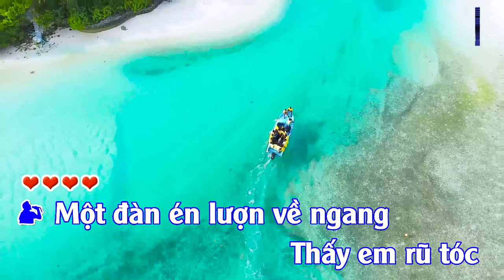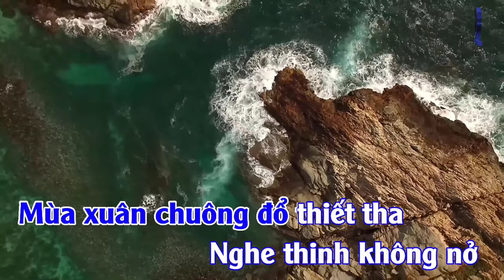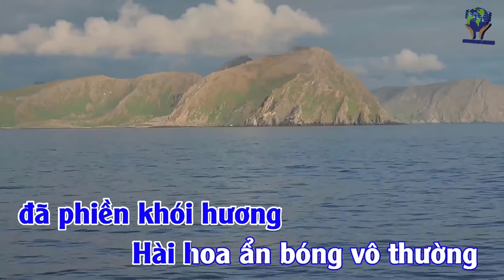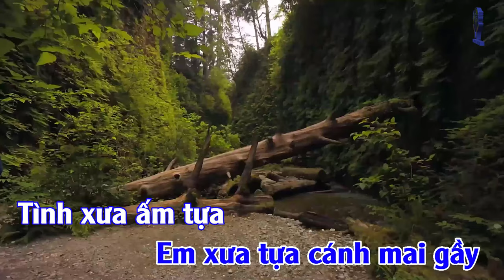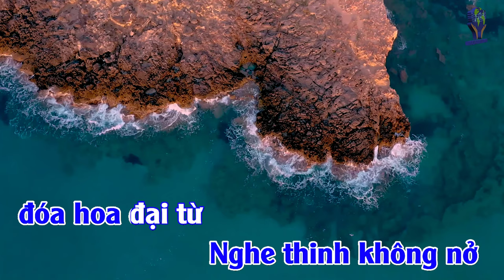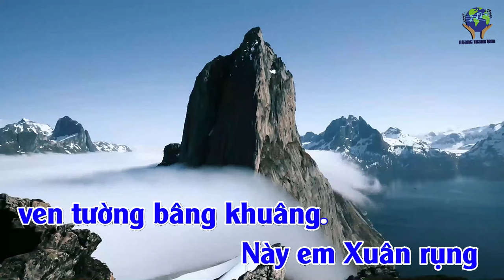Beat XUÂN KHÚC (Hoàng Thanh Tâm) - KARAOKE Tone NAM C (4K)